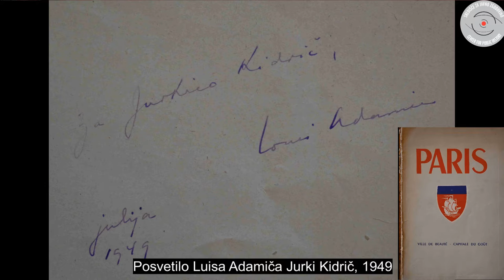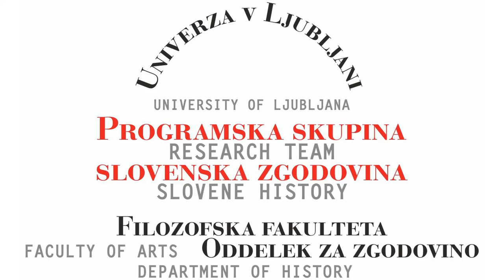Marjetka Kidrič - Spomini na očeta in mamo (drugi del)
V daljšem pogovoru je Marjetka Kidrič predstavila svoje spomine na očeta Borisa Kidriča in mamo Zdenko Kidrič. Obsežen pogovor je objavljen v dveh delih.

00:00:00 Kidričev način dela in odnos do znanosti
00:11:08 Louis Adamič in prijatelji
00:15:06 Večerje v Beogradu
00:17:00 Sodelovanje in prijateljstvo z Edvardom Kardeljem
00:18:15 Zakajček, VI. konkres KPJ, bolezen
00:22:05 Odnos do Kidriča po osamosvojitvi Slovenije.
00:36:13 Korespodenca Kidrič-Kardelj
00:39:53 Zbrana dela Borisa Kidriča
00:44:44 O mami Zdenki, vodji Varnostno obveščevalne službe
01:05:52 Tito in meščanski krogi

Pogovarjal, posnel, montiral in režiral je Božidar Flajšman.

Idejna zasnova Božo Repe in Božidar Flajšman.

Slikovno gradivo iz arhiva Marjetke Kidrič in Božidarja Flajšmana.

Ljubljana, 17. februar 2022.